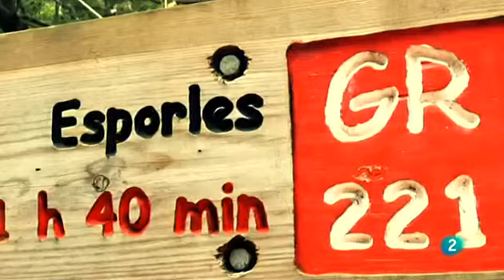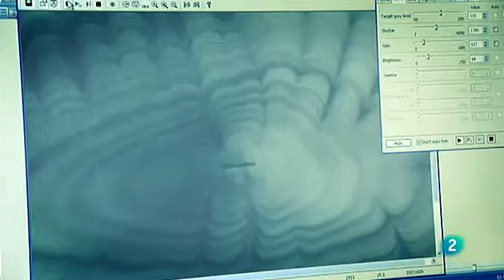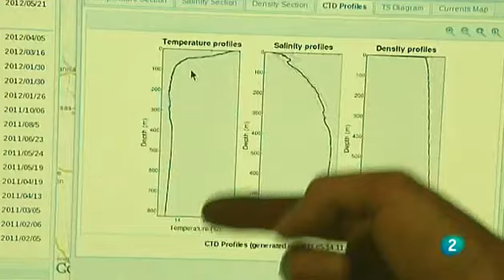¿Cómo afecta el cambio climático a los ecosistemas marinos?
TV FECYT visita el Instituto Mediterráneo de Estudios Avanzados (IMEDEA), cuya actividad se centra en investigar los efectos que el cambio global tiene en los ecosistemas marinas y en cómo alcanzar una gestión sostenible e integrada de las zonas costeras.El reportaje se emitió en el programa Fábrica de Ideas de La2, que se puede ver todos los domingos a las 14:50 horas.